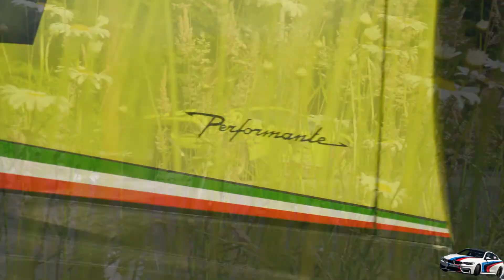Drift Music 😈🔈Wiley ft. Sean Paul - Boasty (Soner Karaca & Can Demir Remix) 😈🔈Car Video